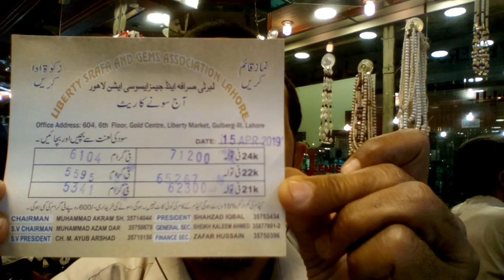15 April 2019// اج مارکیٹ کیا کہتی ہے؟؟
I m nabi bakhsh welcome to our you tube channel gn786

maine Aap ko ye bataya hai ki is channel par Aap ko gold rate ki sabhi malomat bil kul sahe milti Ahn Aap is channel ke sath jude rahe  thank you so moch .